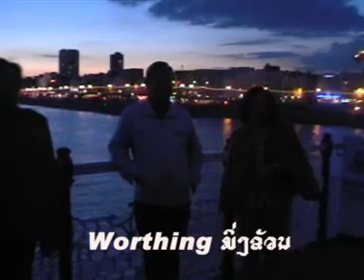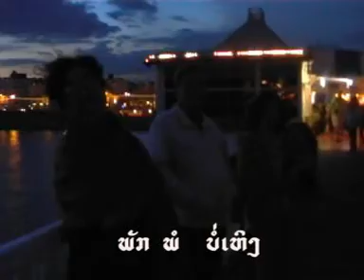WORTHING Ming Chai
Chanson personnelle écrite lors d'un séjour à WORTHING (Sud de l'Angleterre) en Août 2007